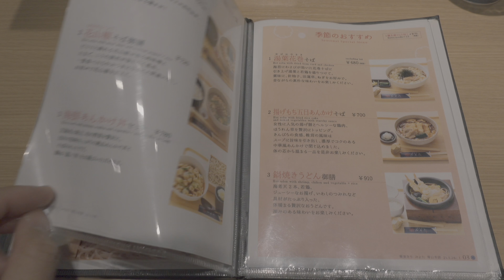Tokyo Vlog15 Omotesando(表参道)#4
TokyoVlog15 Omotesando(表参道)#4

00:00　表参道到着
01:47　みよた
03:05　食後

撮影機材

[カメラ]
SONY ZV-1

[ジンバル]
ZHIYUN CRANE M2